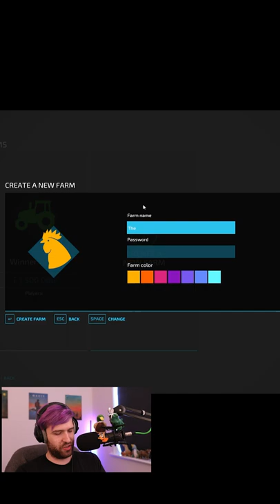NPC Best Bits 1 - Farming Sim 22 - Rooster!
Game 1 of NPC: New Player Challenges where Rhys and Mike go head to head to see who can be the best farmer in Farming Simulator 2022... except neither of them have a clue how to play Farming Sim. Oh boy...

Content Warnings:
Brief innuendo
Explicit language

Credits:
Showrunner: Mike LeBeau
Producer: Rusne Stankeviciute
Editors: Rusne Stankeviciute and Mike LeBeau
Executive Producers: April Sumner and Alexander J. Newall
Theme Music by Katharine Seaton
Artwork: Guerilla Communications

A little SEO? I think so!
FS22 is where we're at today! That's right, Farming simulator 22. From Steam! Except we're not playing cross-platform, it's all PC baby. Oh, and there's no fs22 mods! It's all stock in here.